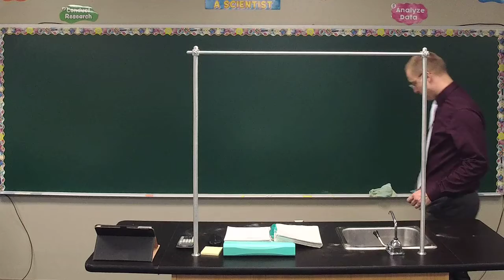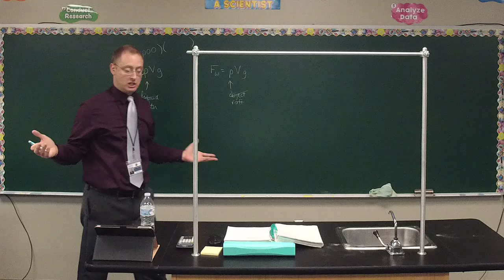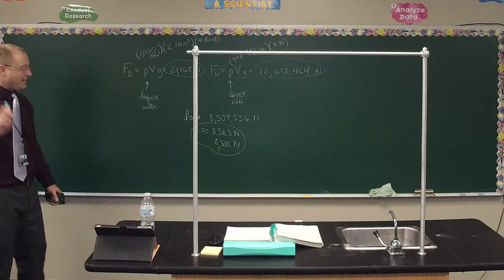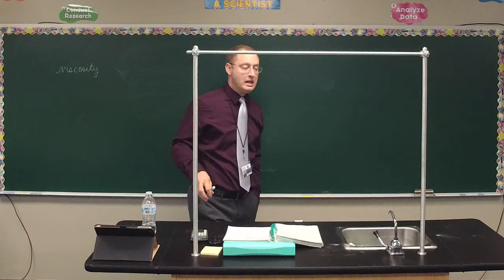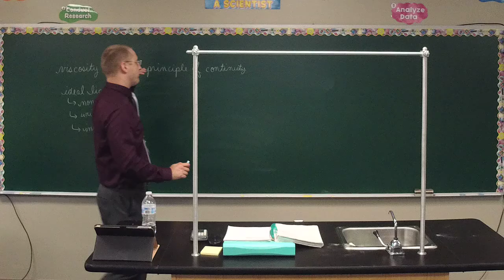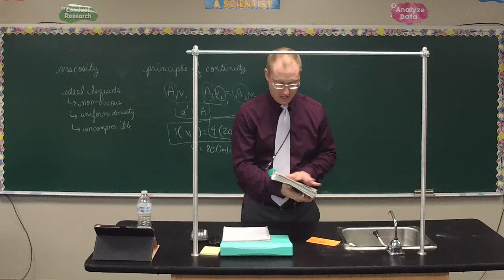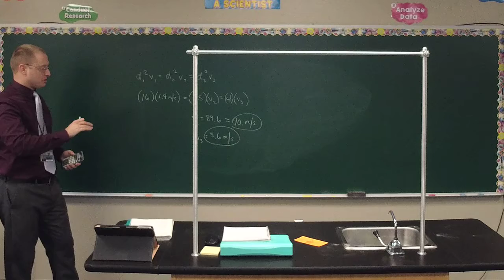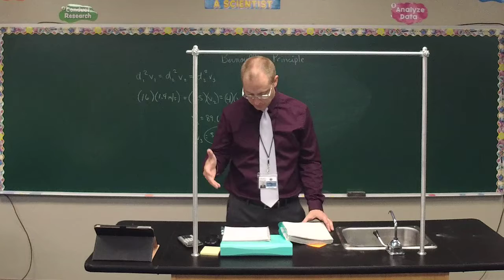Physics Lesson 17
Hydrodynamics (Principle of Continuity / Bernoulli's Principle)